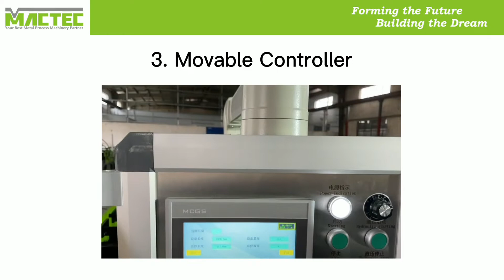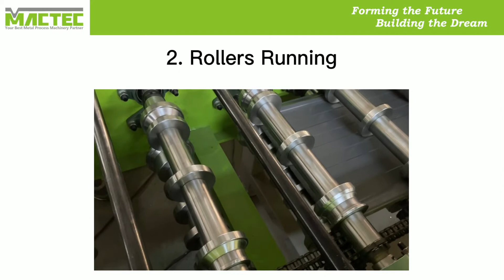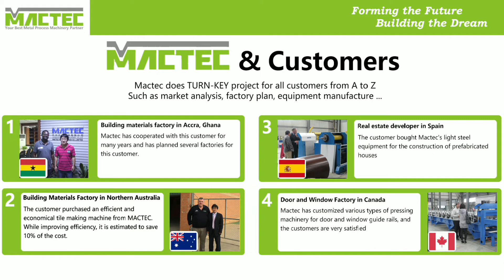（MACTEC）Self Lock Panel Machine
The new Mueller Snap Lock standing seam panel is one of the most versatile metal roof panels made. Whether using MSL on a commercial metal building or on a residential application, its structural performance is unsurpassed.